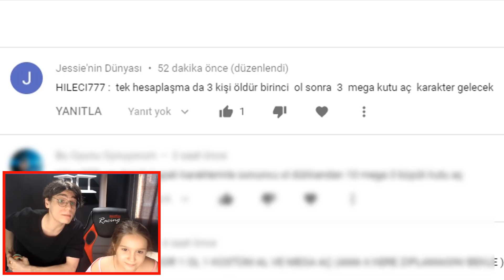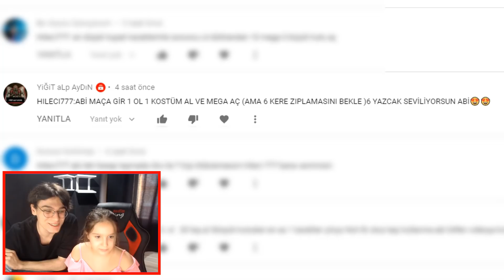KARDEŞİM ÇATUR ÇUTUR 11 KARAKTER ÇIKARTTI... - BRAWL STARS -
Ben Lord Enzel bu videoda kardeşim ile birlikte mega kutu açtık bir sürü 7 yazdı 6 yazdı ve 11 tane karakter çıkarttık. 950 taş alıp videoya başladık. elimizdeki bu elmaslar yetmeyince ardından bir 360 daha şakkadanak manyak bir video sonra bir şakkadanak daha :ddd

MANYAK AÇIKLAMA
LAYK ATMAYAN İNŞALLAH PORTAKALLI PEKİN ÖRDEĞİ YİYEMEZ AMİN.